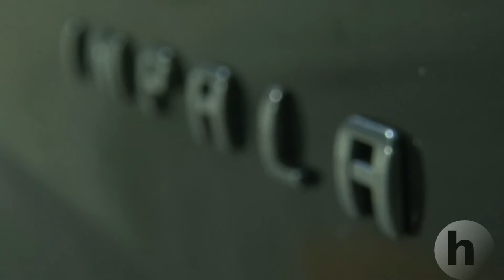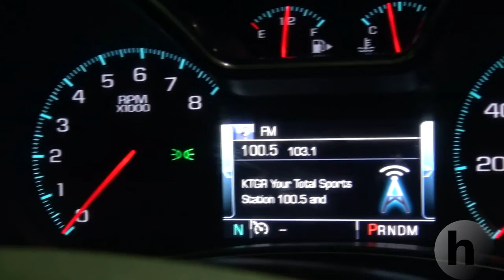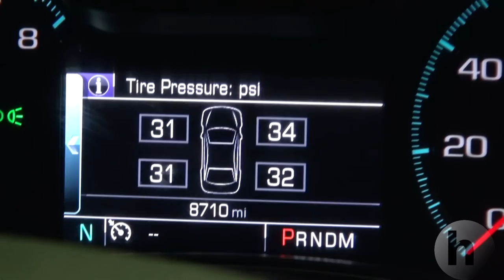2015 Chevrolet Impala - HONK Episode 4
David Blue reviews the new Impala, Chevrolet's full-sized offering, and forgets what the word "subjective" means.